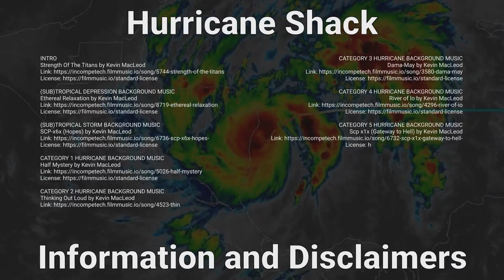2022 Atlantic - August 2022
Overview of all activity in the Atlantic basin over the month of August 2022.

There were no tropical systems active in August:
1) Hurricane Earl (as an invest area) 2:27
2) Hurricane Danielle (as an invest area) 2:43